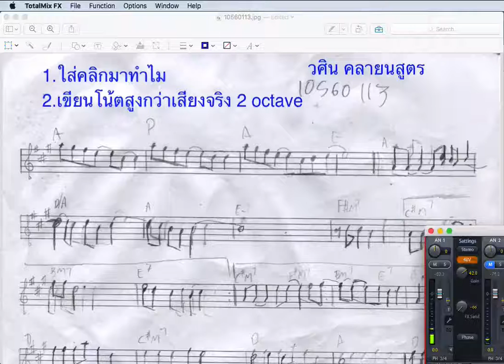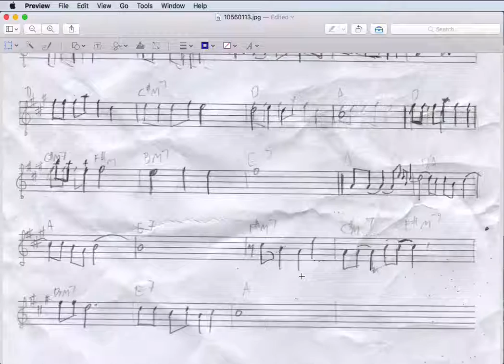10560113-BasicSong1-13ผิดออคเทฟ-เพลงฟังไม่ได้เลย